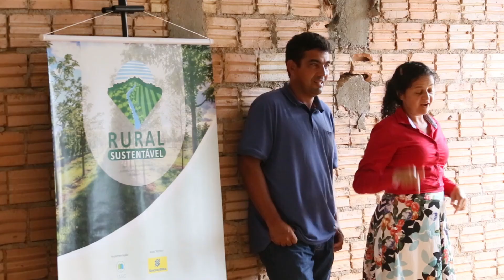Missão DEFRA/BID - Alta Floresta, MT - Fevereiro 2018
Existe um grupo de produtores que acredita na possibilidade de produzir com sustentabilidade. O governo do Reino Unido, o BID e parceiros do Projeto Rural Sustentável, apostam que a mudança para melhorar o clima, começa no campo e vieram ver de perto, a força de trabalho de quem quer preservar o planeta.  Neste vídeo você confere, alguns resultados dessa parceria.